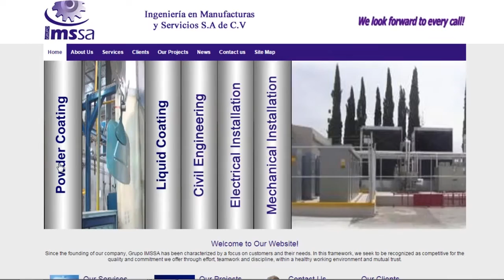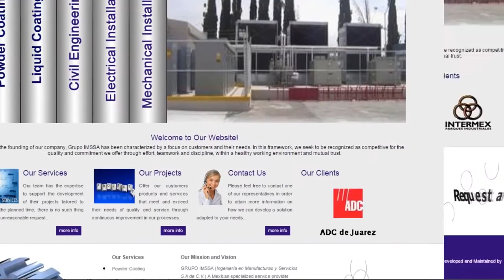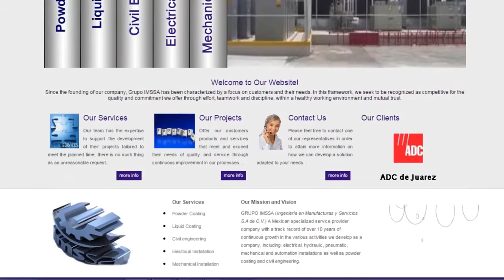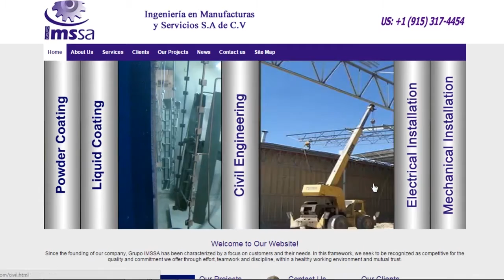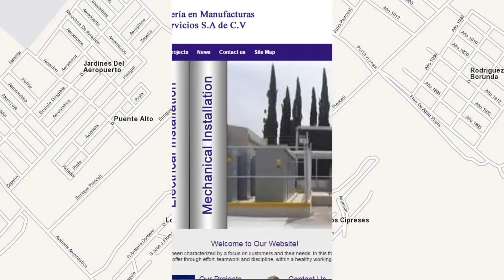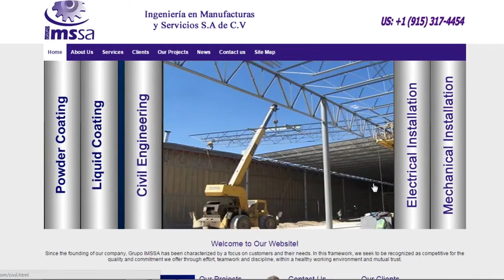Cambio21tv Emisión 11/16